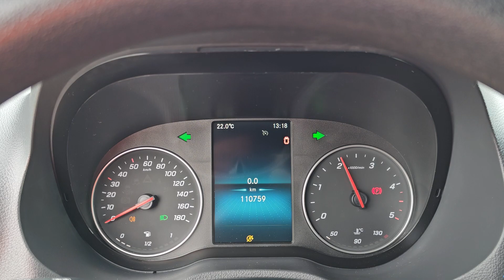Kleyn Vans - MERCEDES-BENZ SPRINTER 316 2022 110,756 km